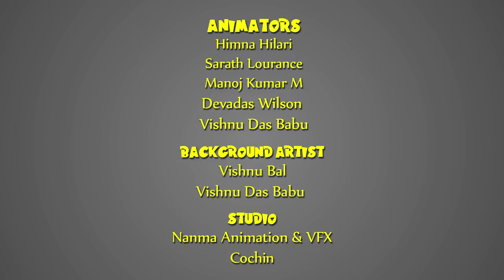Story of Saint Kuriakose Chavara | Stories of Saints | English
Saint Kuriakose Chavara was a great social reformer and a visionary. He was the first canonised male saint of Indian origin. There are many miracles attribute to this saint. Watch this episode to learn more about this saint today. Do not miss this one!

Stories of Saints is a series of animated stories based on the life of Saints. Each episode details on the Birth, Life, Transformation, Miracles and many other details on the life of each Saint. Watch and get inspired!